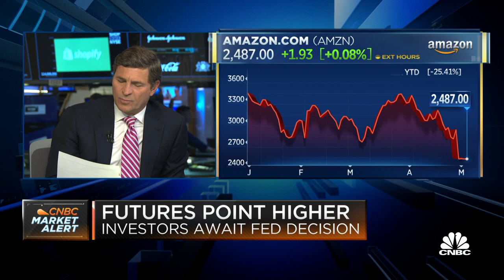Jim Cramer: It's within Fed's Powell ability to tighten without scaring market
'Mad Money' host Jim Cramer and the 'Squawk on the Street' team react to the potential rate hike from the Fed decision later today.